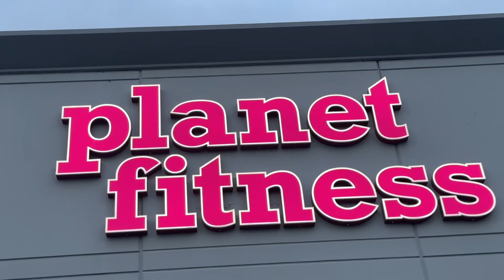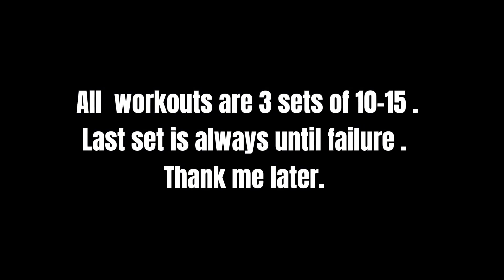5AM GYM ROUTINE | BECOMING PRODUCTIVE + HEALTHY HABITS + WHAT I EAT IN A DAY * INTENSE*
To whom may be reading this ,
Thank you guys so much for your support. I’m on the way to 3k !! I am in the process of changing my content so bare with me 💕.